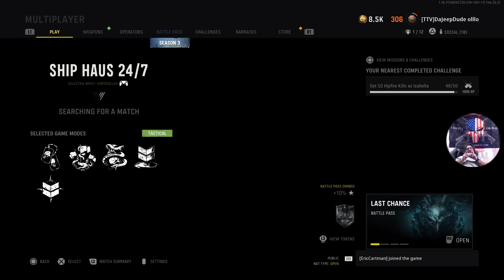Vanguard Golding Cooper Carbide Stream 🤘🏽